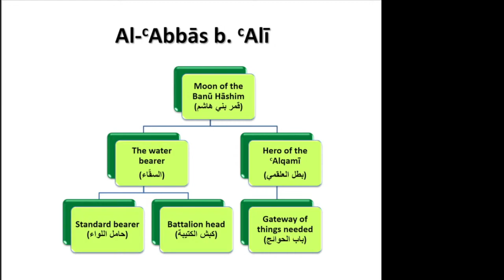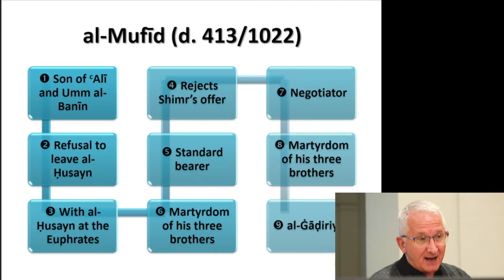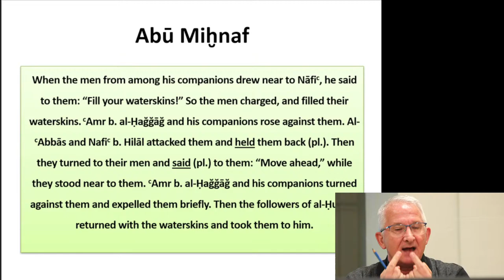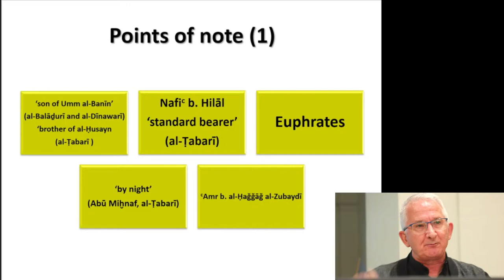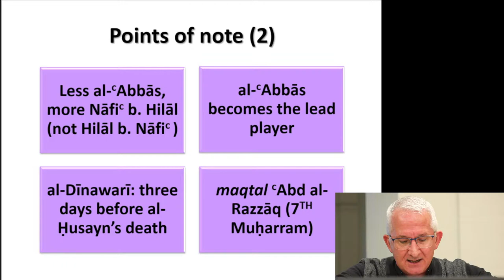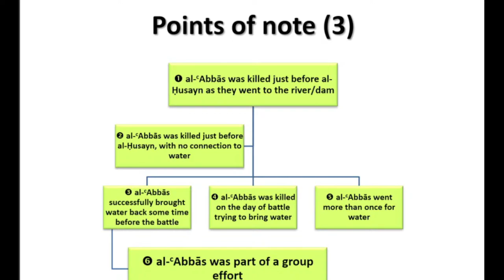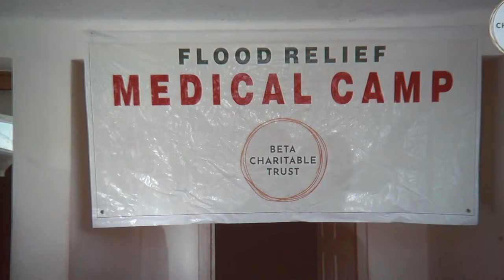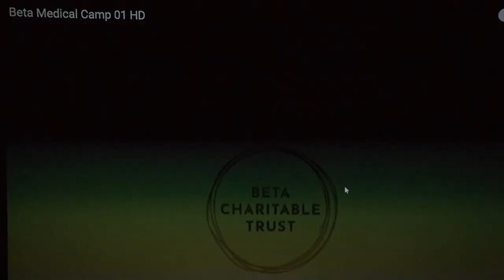Lecture 4: al-Saqqā’. al-Abbās at the Euphrates’ | The Chronicles of Karbala | Father Clohessy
📌  Al-Mahdi Institute Programs:
💻 Access Islamic studies and Arabic anytime, anywhere:

© Al-Mahdi Institute